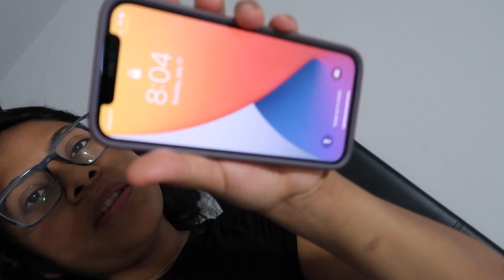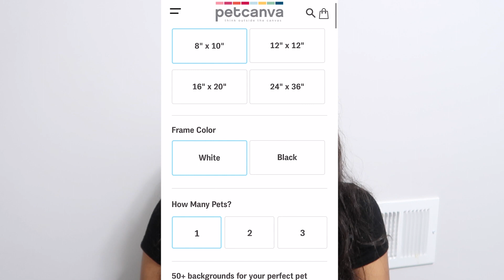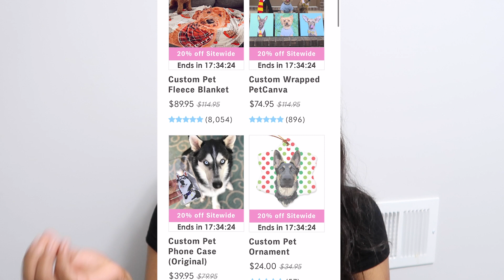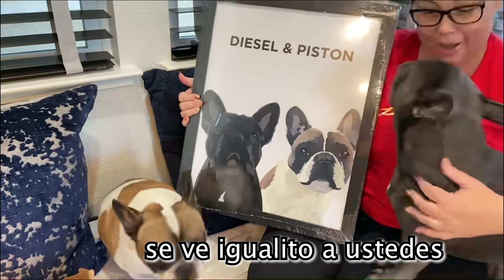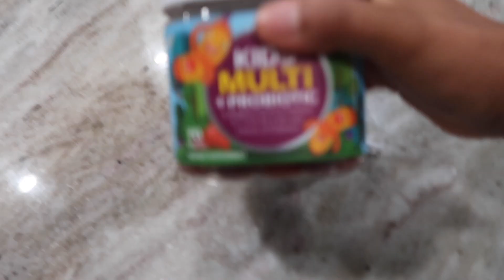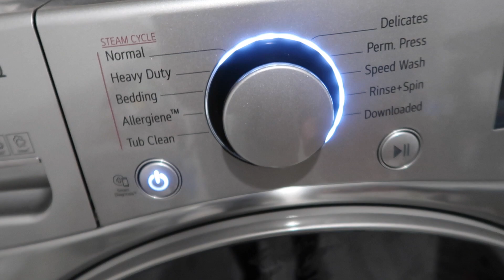Sorprendi A Mi SUEGRA Y Ella Les GRABA SU REACCION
Instragram: belgicawalker
este es un epacio de positividad cualquier comentario negativo o que tenga cizaña sera borrado. solo crtiticas constructivas para mejorar!